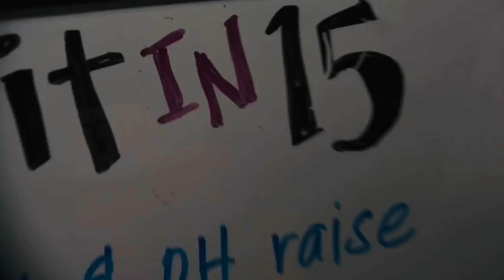Fit in 15 "Have a Ball" Workout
The “Fit in 15” series consists of short workouts made for busy people. These videos can be done anytime throughout the day (with an option to rewind and try it twice) OR pair them up with another “Fit in 15” video. Either way, my goal is to get your body to move today.

By participating you are aware, agree, and consent that some of these workouts require physical exertion that may be strenuous at times and may cause physical injury.

You understand it is your responsibility to consult with a physician prior to participation in any new fitness regime. Furthermore, you warrant that you have no medical condition that would prevent your participation in these pre-recorded videos and live streams.

You agree to assume full responsibility for any risks, injuries or damage known or unknown which you might incur as a result of participating in this workout. Such injuries may include but are not limited to heart attacks, muscle strains, muscle pulls, muscle tears, broken bones, shin splints, heat prostration, injuries to joints, or any other soreness or illness, including death.

Knowingly, you voluntarily and expressly waive any claim you or your heirs may have against the instructor for injury or damages that you may sustain as a result of participation in this program